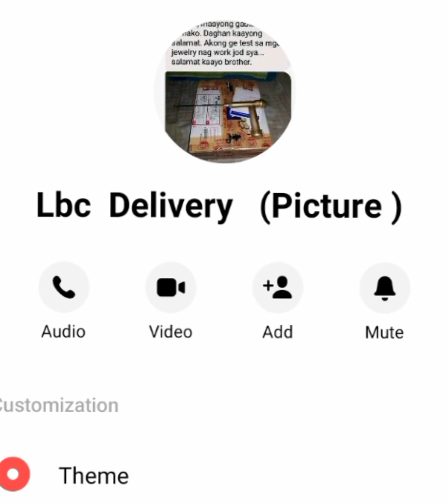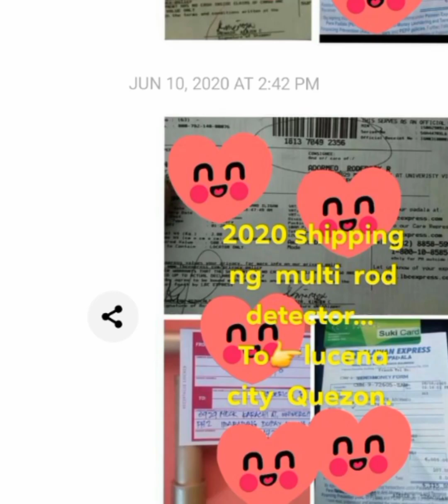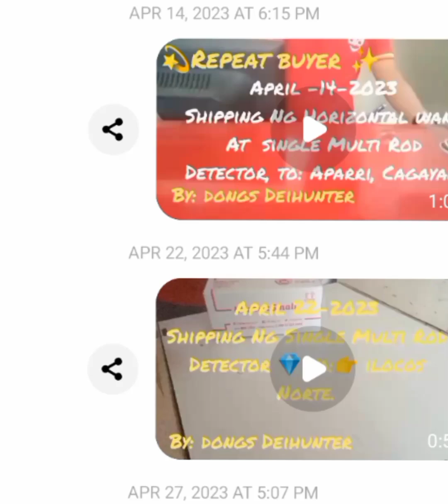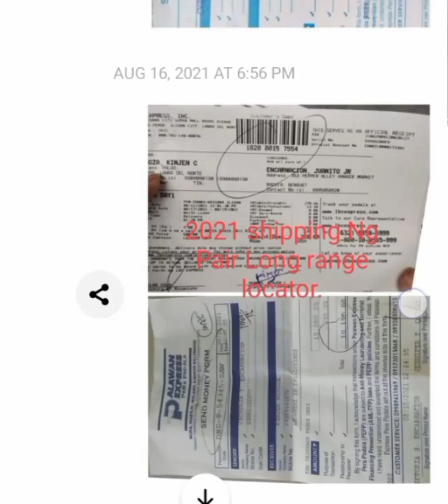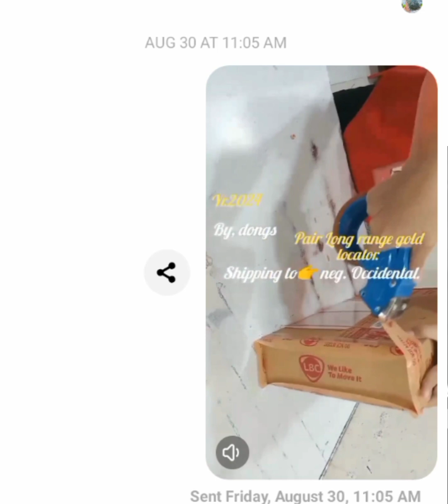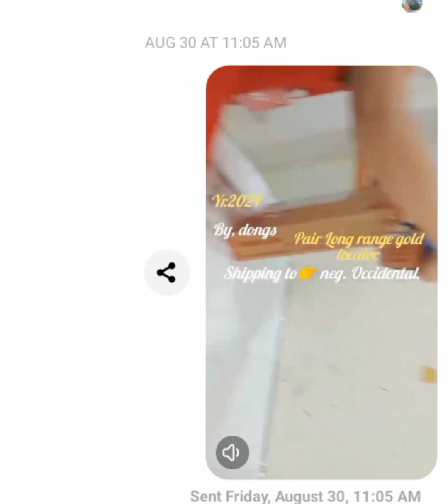Mula 2017 Hanggang sa kasalukoyan.| Maraming salamat sa inyong pag tiwala mga ka th.